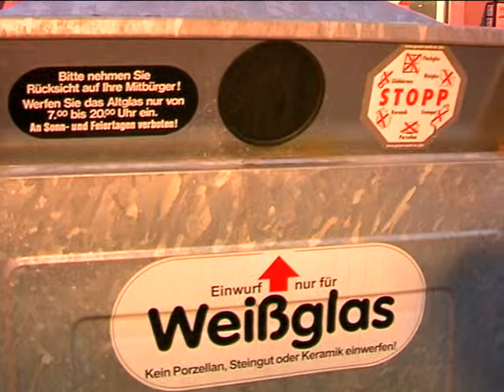Die Apshalt Helden - Straßentheater in Darmstadt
Die Stadt Darmstadt ist ja bekanntlich immer für eine Überraschung gut. Vor allem die gut etablierte Darmstädter Theaterszene lässt sich immer mal wieder was einfallen, womit wohl nur die wenigsten gerechnet hätten. Daher ist es nicht unüblich eine Horde von Schauspielern in voller Montur und in Aktion anzutreffen. Das Darmstädter Straßentheater nennt sich „Asphalt-Helden".